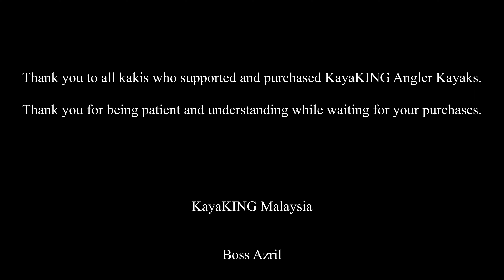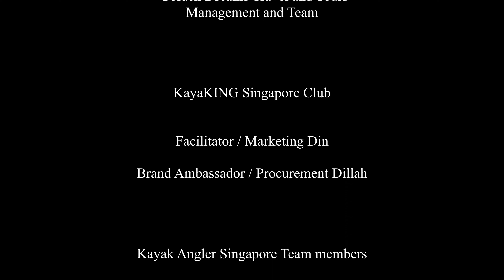KayaKING PANGKOR 12 featured in this collaboration video with THEBLACKTACKLES and ZAM BOLEH BANTU.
In this video, KayaKING Singapore unveiled the first KayaKING PANGKOR 12 in Singapore.
Working together with THEBLACKTACKLES who is the new distributor of Kanicen Nix ultralight trend setter products and also working together with ZAM BOLEH BANTU for future events.